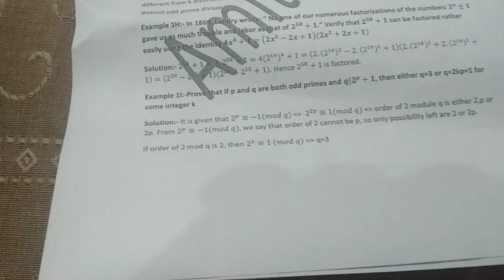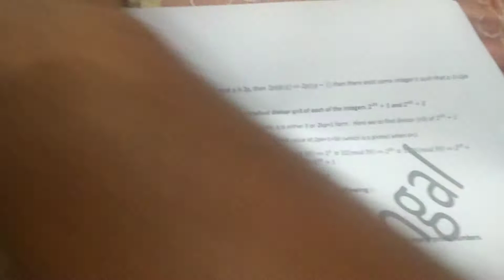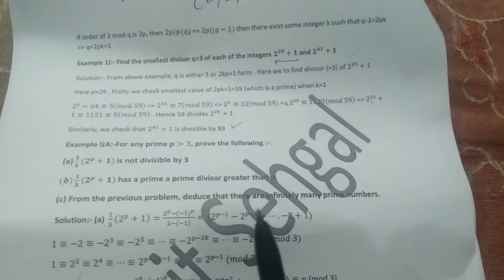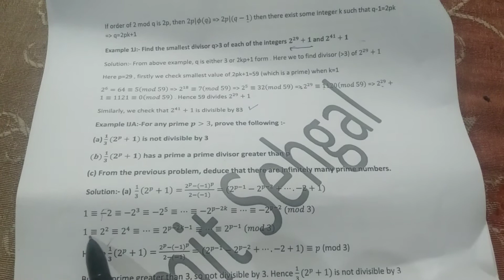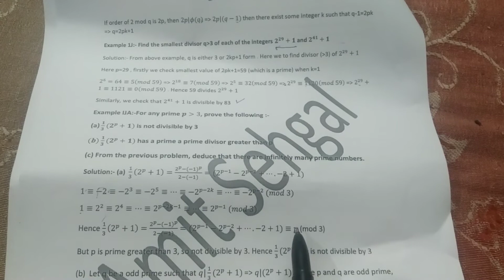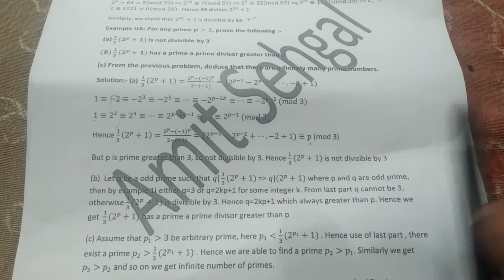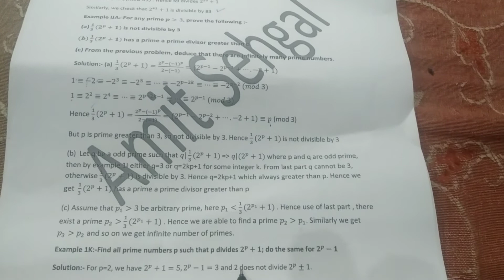Fermat number (Lecture 3)